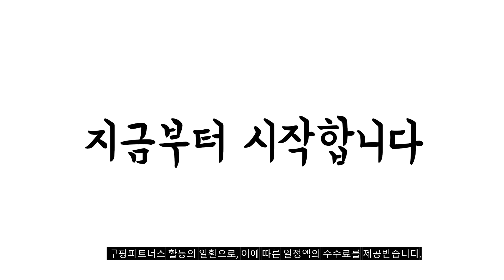2024년 가성비대박 식기세척기6인용 추천순위 TOP10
❤️❤️❤️ 식기세척기6인용 구매 가격 평점 리뷰 정리해 봤어요! ❤️❤️❤️

[00:06]
10위. 쉐프본 워시폴8 화이트 라벨 무설치 식기세척기 8인용 [529,000원]

[00:11]
9위. #[무료배송]쿠쿠 식기세척기 6인용 블랙 방문 설치 CDW-BD0620TB [350,300원]

[00:17]
8위. 미디어 식기세척기 6인용 화이트 HDW-601W 방문설치 [249,000원]

[00:22]
7위. 쿠쿠전자 식기세척기 6인용 CDW-BD0610TG 고객직접설치 [320,940원]

[00:28]
6위. 미디어 스테인리스 자동문열림 램프 무타공 식기세척기 6인용 [469,010원]

[00:33]
5위. LG 디오스 오브제컬렉션 식기세척기 열풍건조 카운터탑 6인용 [692,000원]

[00:39]
4위. 쿠쿠 식기세척기 6인용 CDW-A0611TS 방문설치 [260,130원]

[00:44]
3위. 삼성전자 BESPOKE 식기세척기 카운터탑 6인용 DW30CB300CE0(베이지) 방문설치 [638,610원]

[00:50]
2위. 삼성전자 BESPOKE 식기세척기 카운터탑 6인용 DW30CB300CW0(화이트) 방문설치 [638,610원]

[00:55]
1위. 삼성전자 BESPOKE 식기세척기 카운터탑 6인용 DW30A3030CE(화이트) 방문설치 [458,990원]